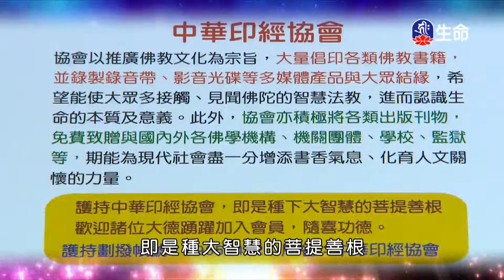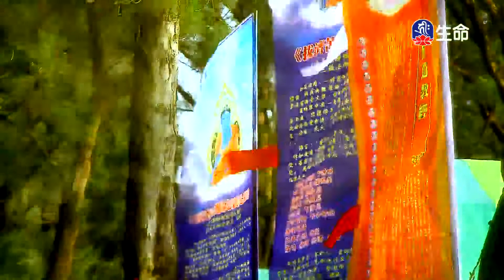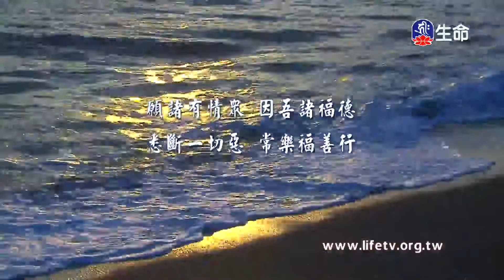弟子分組晉見及提問回覆(4)噶千仁波切-2_般若講座_(lifetv_20201204_21：30)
般若講座_弟子分組晉見及提問回覆(4)噶千仁波切。